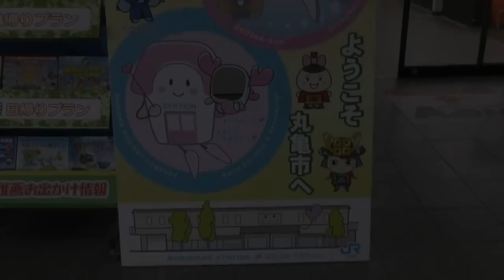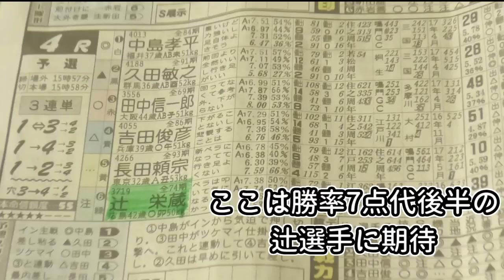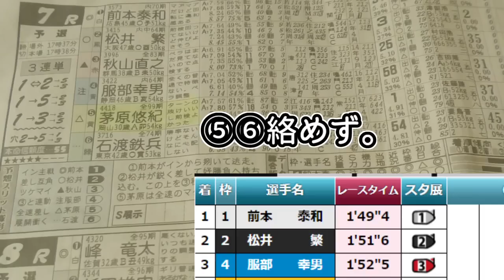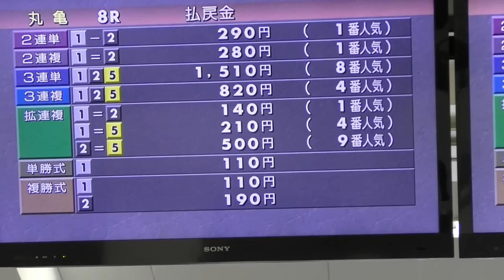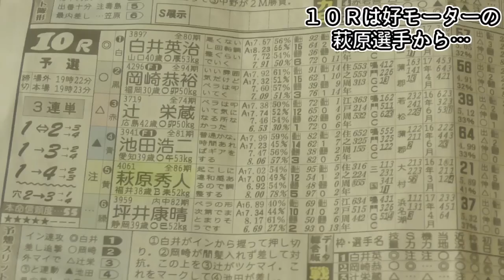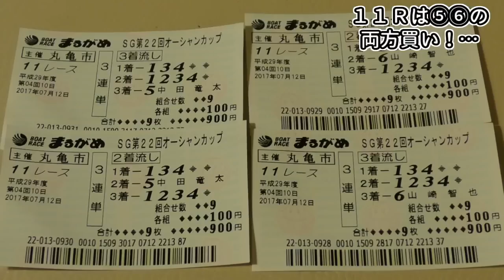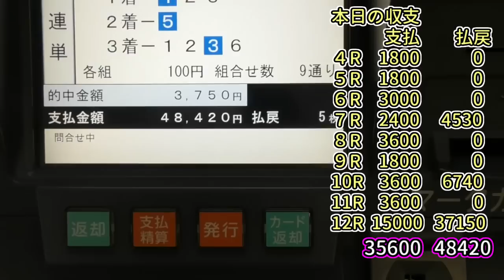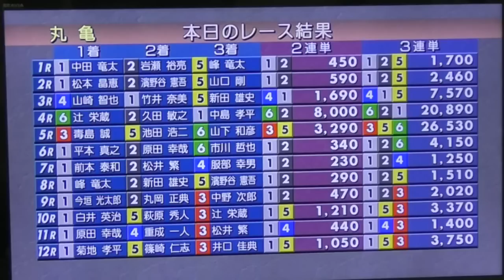SG オーシャンカップ 2017で ５号艇・６号艇から高配当を狙え！【ボートレースまるがめ】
Youtuberのヒカルさんが ボートレース住之江で　全レース全通り買いされてます笑
丸亀 競艇オーシャンカップ ドリーム戦の日に撮影しました。準優勝戦も終わり、優勝戦もまもなく！
今週は 関屋記念 2017 エルムステークス 2017 来週は札幌記念 2017 北九州記念 2017の予想をアップ予定です☆

ボートレース企画第８弾！
ボートレース丸亀でこんどは５号艇・６号艇から買って、高配当を狙います！

ＣＳ番組「競馬場の達人」のような構成となってしまい、うまくお伝えできたのかはわかりませんが、ご視聴＆高評価の程よろしくお願いします☆

最近は競艇とは言わずに、ボートレースと言う名称に統一されたんですね！
普段は、競馬予想チャンネル　ヨーコヨソーをやっています。

JAPAN MOTOR BOATRACE RENAMED "KYOTEI" TO "BOAT RACE"